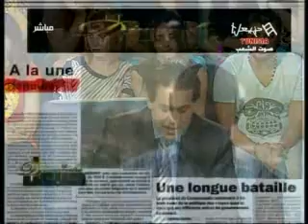Dimanche Hannabael " Emission Du Dimanche 24/06/2012 (P6)"